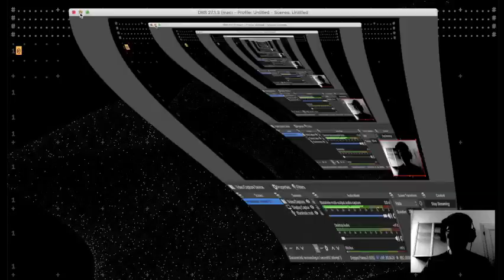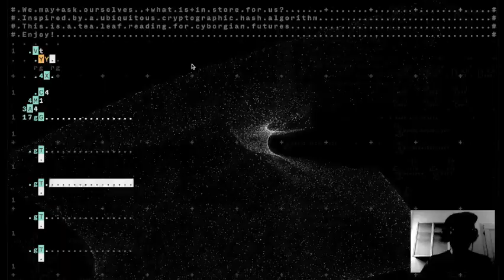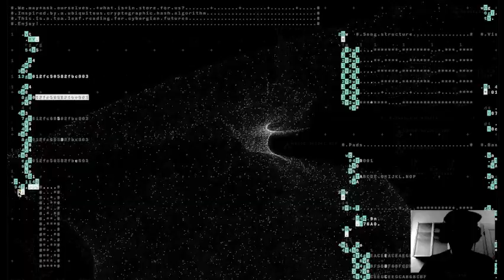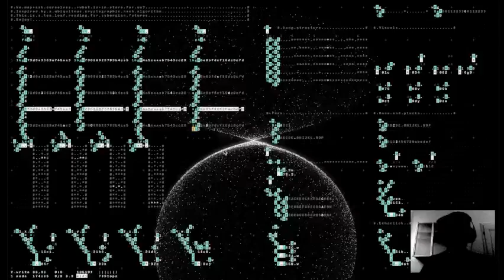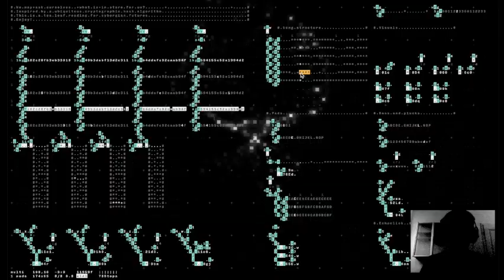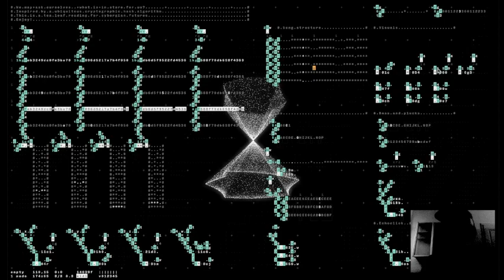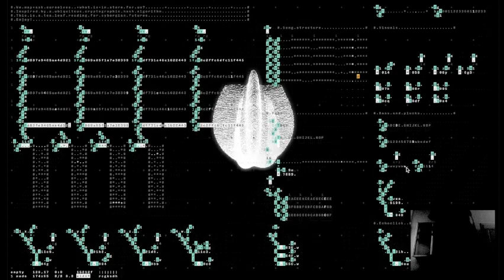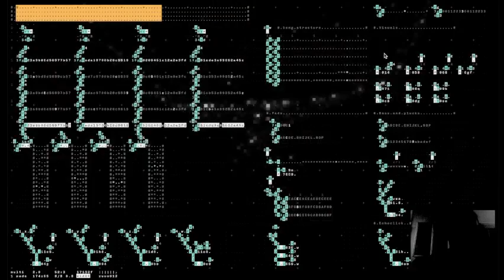Longest Night Stream December 2021 - Easterner - 2021-12-22 14:40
Longest Night Stream December 2021 live performance by Easterner from Berlin/NYC

glitchy abstract microbeats w/ orca x audiovisuals x tea leaf reading for cyborgian futures